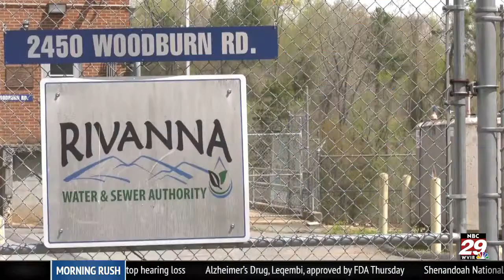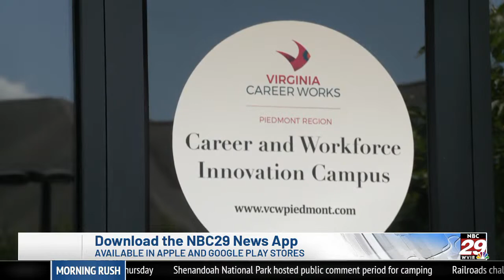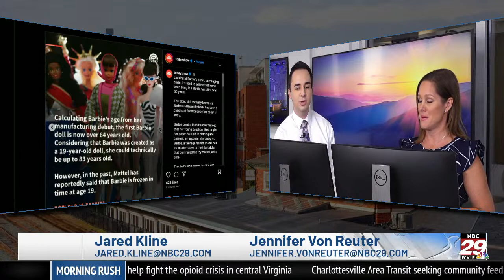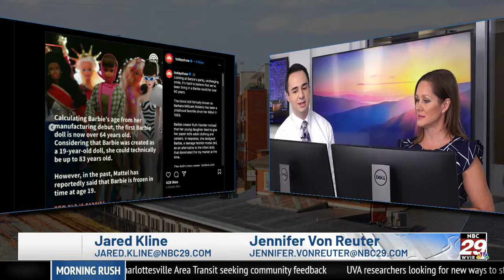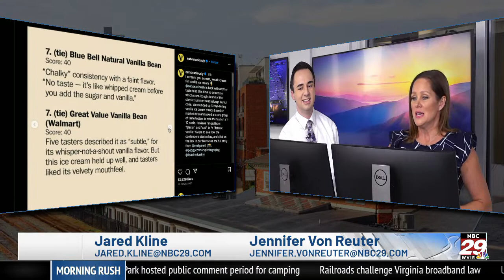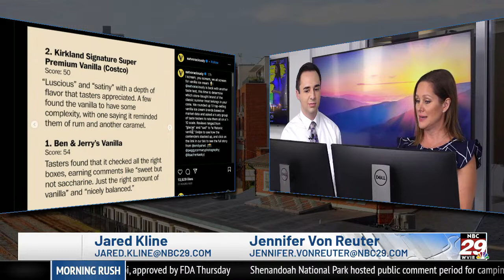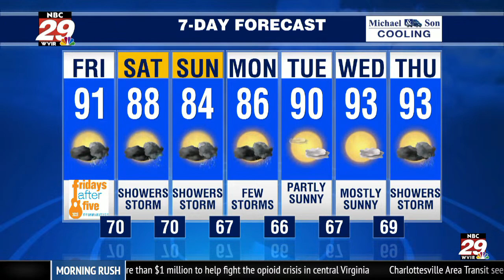Morning Rush: PFAS Detected | New Brewery | Ice Cream Survey